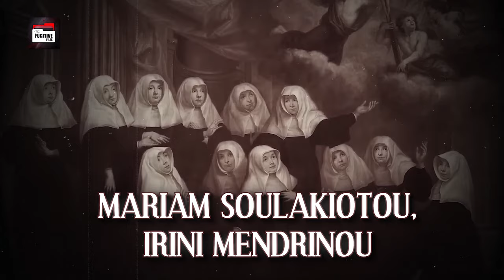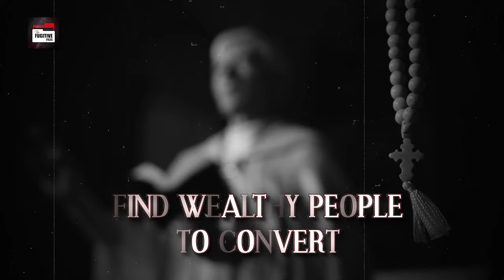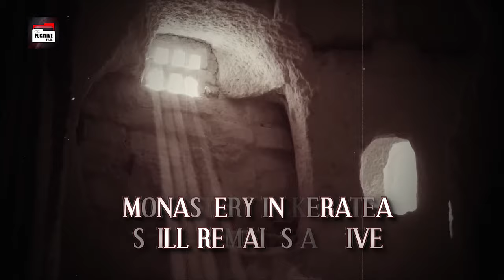Mariam: The Serial Killer Nun [TRUE STORY] | The Fugitive Files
Uncover the horrific true story of Mariam Soulakiotis, the notorious "Serial Killer Nun." This gripping documentary peels back the layers of a shocking tale set within the walls of a Greek monastery. 🇬🇷

 In "Mariam: The Serial Killer Nun [TRUE STORY]," we travel into the dark world of Mariam Soulakiotis, a figure shrouded in mystery and controversy.

Throughout this documentary, we peel back the layers of a narrative that seems almost too dark to be true. Set against the backdrop of a time when the church held unparalleled power, we explore the life of a nun who became infamous not for her piety, but for her role in a series of brutal killings.

Why did she do it? What does her story tell us about the intersection of faith, power, and violence? Join us as we seek answers to these questions, uncovering secrets that have lain dormant for centuries.

  What you'll discover:
- The startling allegations of murder and deceit.
- Insight into the victims' stories.
- A deep look into the tumultuous times that allowed such horrors to unfold.
- The legacy and aftermath of Mariam's actions.

 Hit 'Play' to enter a world where devotion meets darkness.

Your insight could shine a light on aspects of this story we have yet to consider.

✅ Timestamp:
0:51 - Chapter 1: The Birth of an Outcast
4:26 - Chapter 2: Torture, Starvation, Beatings
8:04 - Chapter 3: The Aftermath

TITLE : Mariam: The Serial Killer Nun [TRUE STORY]

✅  About The Fugitive Files:

Welcome to our True Crime Universe!

Embark on a gripping journey into the dark corners of human nature, where mysteries unfold, and justice prevails!
With meticulous research and expert storytelling, we bring you the most compelling and shocking accounts from the annals of crime history, serving as your virtual portal to captivating world of criminals, fugitives, notorious prisons, gangs and much more.

Don't miss out on the gripping stories that will both educate and entertain you, prepare to be captivated, shocked, and enthralled!